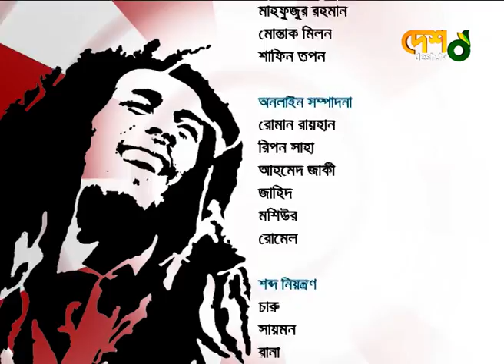বব মার্লে । আইয়ুব বাচ্চু । Tribeut To The Legend । DESHTV MUSIC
বব মার্লে । Bob Marley । Tribeut To The Legend । DESHTV MUSIC